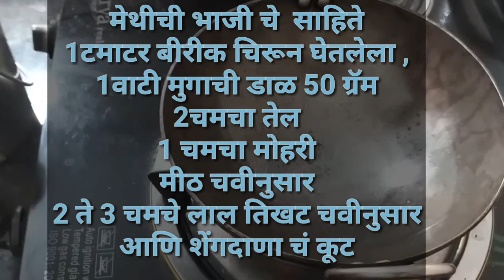मेथीेची भाजी।Methi sabji in marathi-Methi chi bhaji-METHI CHI BHAJI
आज आपण बनवणार आहोत मेथीचे भाजी खुप कमी वेळात आणि खुप कमी साहिते मदे साहिते आहे  1जुडी मेथी साफ करून धुवून घेतलेली  ,1 टमाटर चवीप्रमाणे लाल तिखट आणि मीठ चवीनुसार आणि मोहरी 1चमचा 2 पळी तेल

कृती
पहिल्या कडई गरम करून तेल गरम करून घेतली पाहिजे

नंतर मोहरी टाकून गरम करून घेतली की त्या मदे टमाटर चिरुन घेतलेले टाकावे नंतर गरम करुन मेथी टाकावी आणि हलवून घ्यावि नंतर त्यात लाल तिखट मीठ घालून परतावे आणि झाकण ठेवावे वाफ अली की झाकण काढून घ्या झाली गरमागरम मेथी तयार

तुमि जर आमचे sakshi kitchion  like kele nasel tr please like kara

विडिओ बगीतल्याबद्दल तुमचे आभार